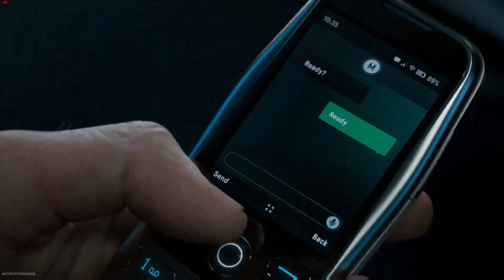Call of Duty® Modern Warfare III Reveal Event *SHADOW SEIGE*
The Reveal event for mw3